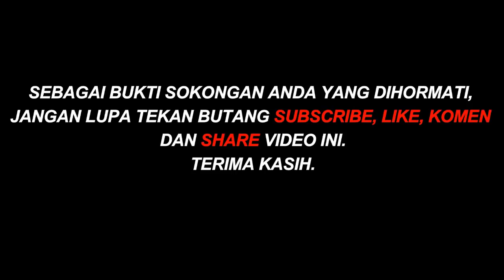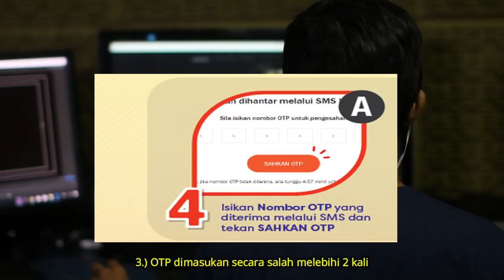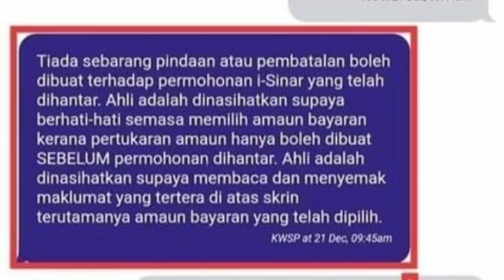KESILAPAN SEMASA MENGISI PERMOHONAN i-SINAR KWSP YANG RAMAI ORANG BUAT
KESILAPAN SEMASA MENGISI PERMOHONAN i-SINAR KWSP YANG RAMAI ORANG BUAT. Buat masa ini belum ada pindaan dibenarkan bagi permohonan i-Sinar yang telah dihantar. Ramai pemohon pada hari ini telah mengadu bahawa mereka telah tersalah pilih jumlah amaun pengeluaran keseluruhan dan bayaran bulan pertama.
Menurut pertanyaan kepada Elya (KWSP) , tiada sebarang pindaan atau pembatalan boleh dibuat bagi permohonan i-Sinar yang telah dihantar.
Oleh yang demikian , Pemohon perlu hati-hati semasa memilih amaun dan  menekan pilihan bayaran bulan pertama kerana pertukaran amaun dan bayaran bulan pertama boleh dibuat sebelum permohonan dihantar sahaja. Adalah digalakan supaya pemohon menyemak maklumat semula sebelum menghantar permohonan.